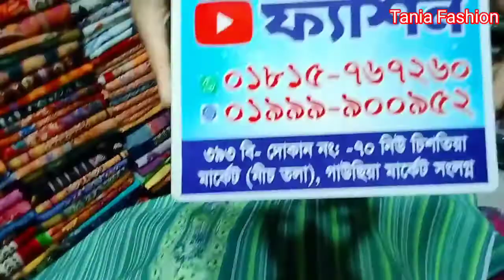মাএ ১১০০টাকা সুইস কটন থ্রি পিস কিনুন তানিয়া ফ্যাশন থেকেSwitch Cotton three piece collection 4,1,2022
মাএ ১১০০ টাকা সুইস কটন থ্রি পিছ কিনুন।

জামাঃকটন
দেলোয়ারঃ২.৫ গজ
ওড়নাঃ পাঁচ হাত

আমাদের   ড্রেস গুলু হচ্ছে আমাদের নিজস্ব   প্রডাক্ট।

আমাদের রয়েছে, জয়পুরি,প্যাটেল,সুইচ কটন,মালহার ডিজিটাল কটন,নুর কটন,বিন সাইদ
ইন্ডিয়ান, পাকিস্তান, ইত্যাদি ইত্যাদি।

আপনারা যাইলে আমাদের দোকানে এসে ড্রেস  কিবতে পরবেন।

আমরা ঢাকা সহ সারা দেশে কুরিয়ার মাধ্যমে ড্রেস  দিয়ে থাকি।ধন্যবাদ 🥰🥰